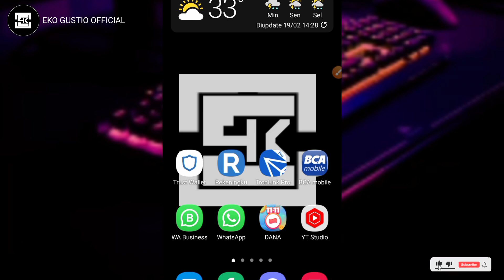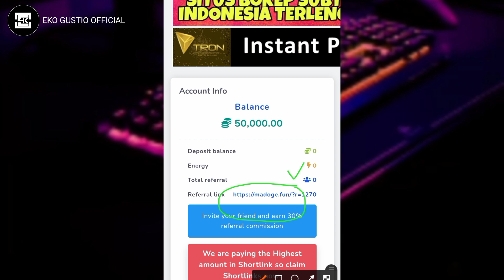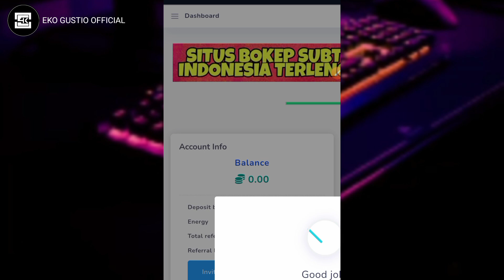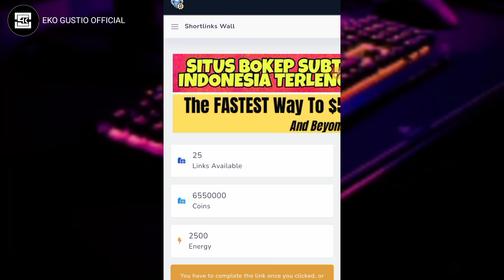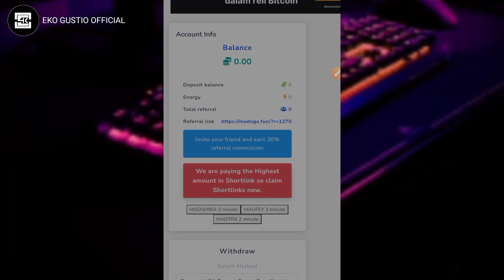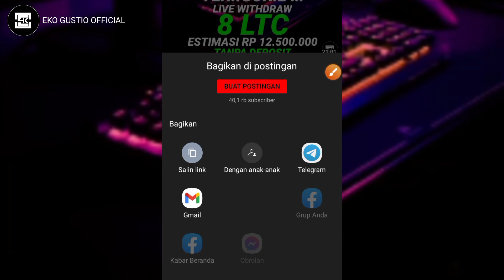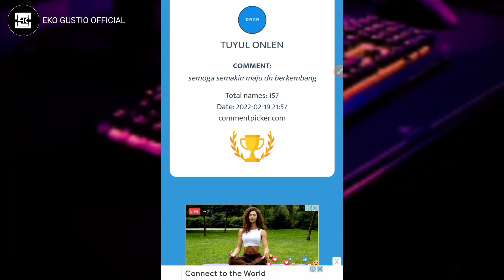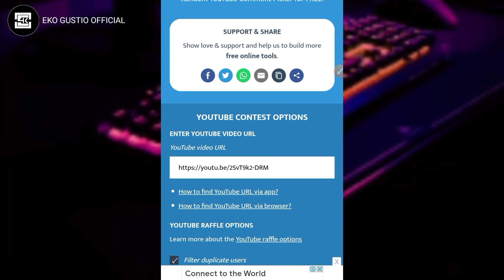WEBSITE PENGHASIL DOGECOIN TERBAIK | TANPA DEPOSIT DAN UNDANG TEMAN | FREE CLAIM DOGECOIN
⛔ PERHATIAN ⛔